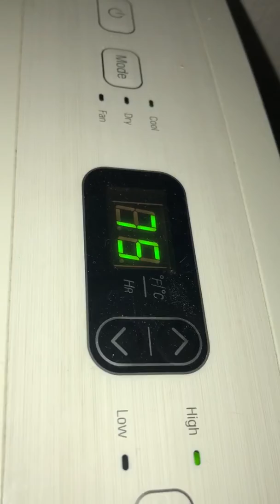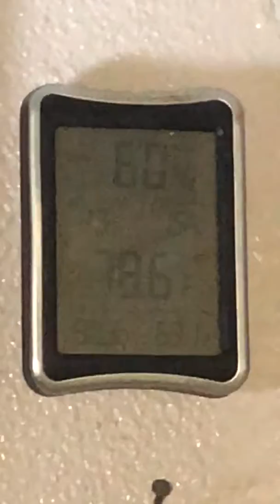2/28/20 Someone in my building can remotely control my AC